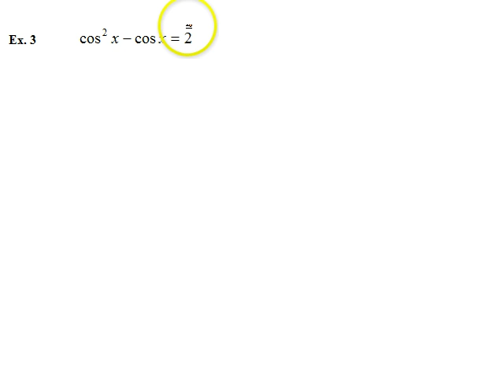Fler trigonometriska ekvationer del 2